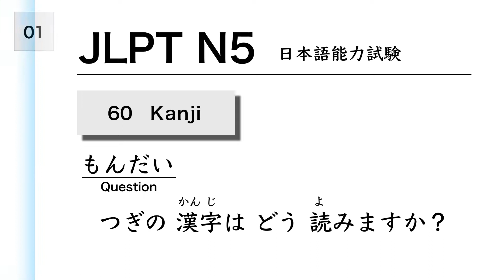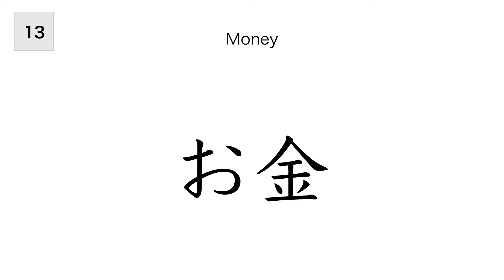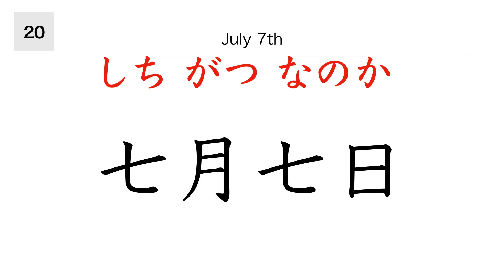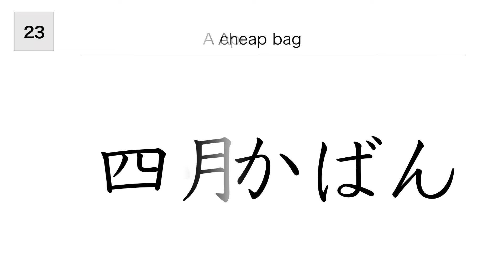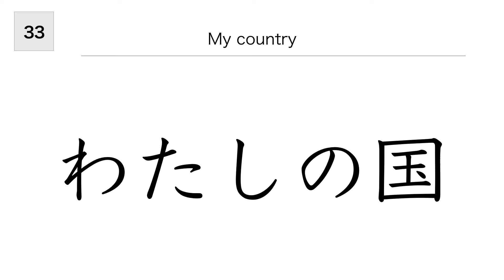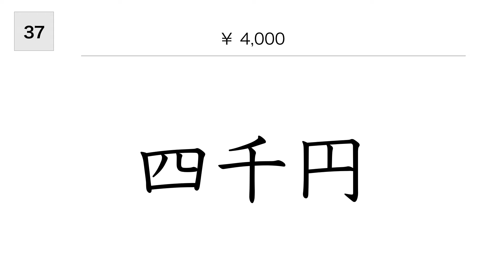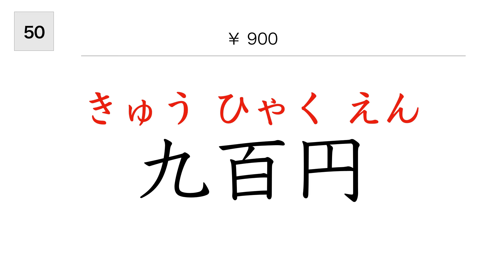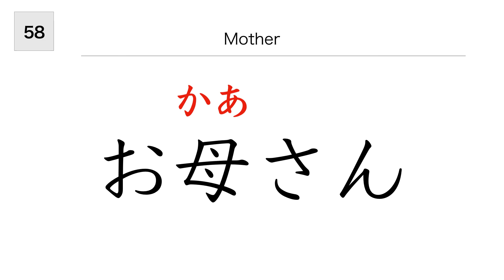【 JLPT N5 Kanji 】#6 Reading practice | 日本語能力試験N5 | 漢字の読み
This video is fast speed test.
These are Kanji you must know in JLPT N5 test.
This time is very fast speed, but please let's try it.
がんばってください！